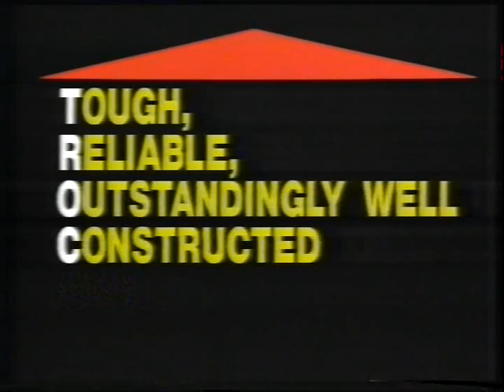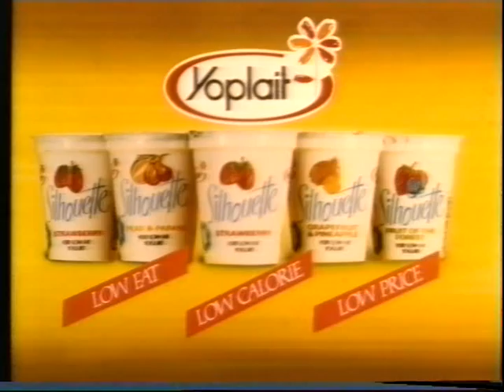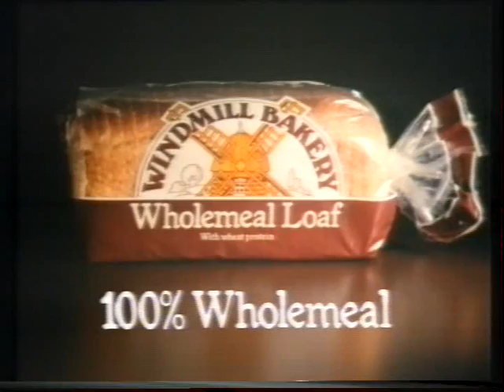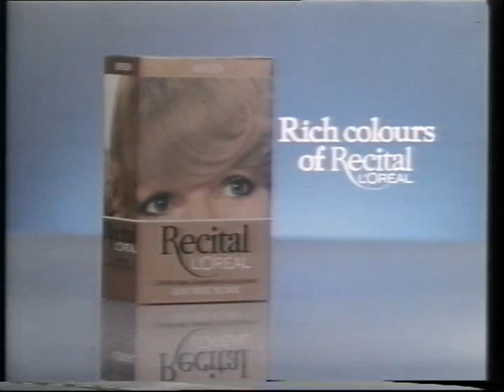Old UTV television tv adverts from 1985 northern ireland - part 1